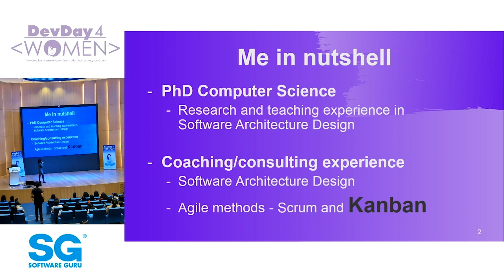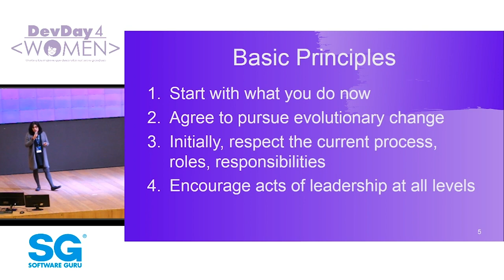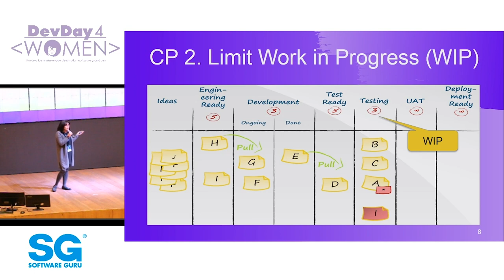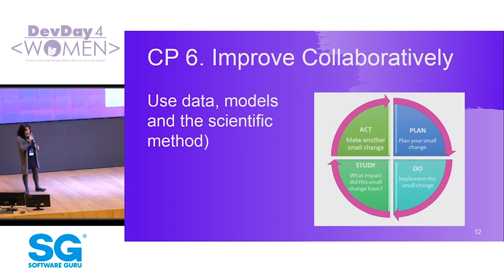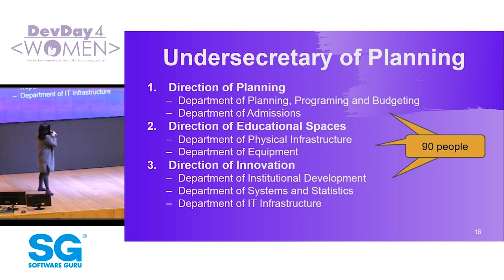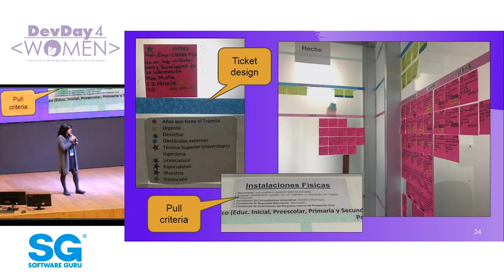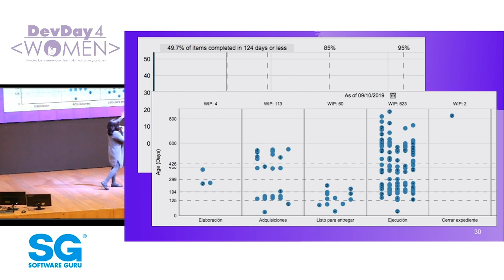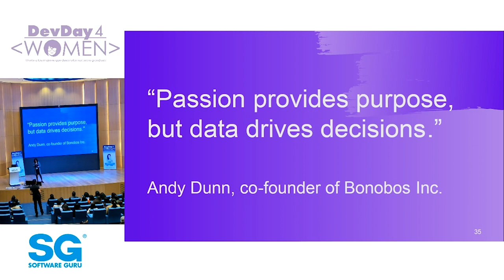Mejora tu productividad con Kanban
En el pasado me sentía orgullosa al decir que era una mujer “multitasking”. ¿Pero sabes? me he dado cuenta que soy más eficiente en terminar mis tareas si evito trabajar en muchas a la vez. Evitar el “multitasking” es un principio fundamental del método Kanban